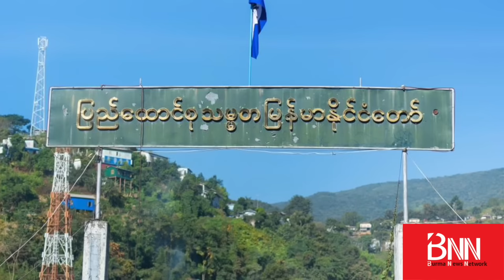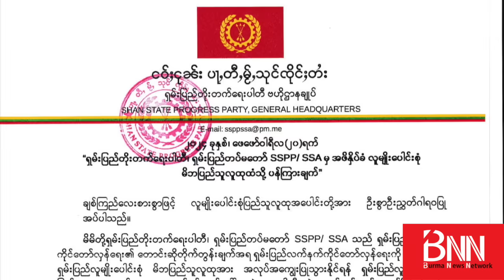“၀၃၀၇ စစ်ဆင်ရေးဟာလည်း ၁၀၂၇ လိုပဲ အရေးကြီးပါတယ်”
- ဦးသန်းစိုးနိုင် (စစ်ရေး - နိုင်ငံရေး ဝေဖန်သုံးသပ်သူ)

“ကချင်လွတ်လပ်ရေးတပ်မတော် KIA နဲ့ မဟာမိတ်တွေက မတ်လ ၇ ရက်နေ့မှာစတင်လိုကတဲ့ ၀၃၀၇ စစ်ဆင်ရေးဟာလည်း မြောက်ပိုင်းညီနောင် ၃ ဖွဲ့ရဲ့ ၁၀၂၇ စစ်ဆင်ရေးလိုပဲ အရေးကြီးတယ်” လို့ စစ်ရေး နိုင်ငံရေး ဝေဖန်သုံးသပ်သူ ဦးသန်းစိုးနိုင်က ပြောပါတယ်။

KIA နဲ့ PDF တွေက တရက်တည်း စစ်ကောင်စီစခန်း ၁၀ ခုကျော်ကို တပြိုင်တည်းသိမ်းနိုင်တာ၊ NCA လမ်းကြောင်းပေါ်ကအဖွဲ့တွေ နွေဦးတော်လှန်ရေးထဲပါလာတာ၊ မြို့ငယ်လေးတွေသိမ်းပိုက်ရေးအစား နေပြည်တော်ကိုသာ ဦးတည်တိုက်ဖို့ KNU ဖက်က ပြောလာတာ... စသဖြင့် ပြီးခဲ့တဲ့သီတင်းပတ်အတွင်း ထူးခြားချက်တွေနဲ့ပတ်သက်ပြီး BNN သတင်းဌာနက ဦးထက်အောင်ကျော်မေးမြန်းစဉ် သူက အဲဒီလိုဖြေကြားခဲ့တာပါ။

အခုထုတ်လွှင့်မယ့် မေးမြန်းချက် ဒုတိယ ပိုင်းမှာ...

- ချင်းပြည်နယ်မှာ တိုက်ပွဲအရှိန်ကျပြီး အချင်းချင်းပွတ်တိုက်မှုဖြစ်နေတာကို ဘယ်လိုညှိနိုင်းအဖြေရှာသင့်သလဲ...

- KIA ရဲ့ စွမ်းဆောင်ရည်အပေါ် ဘယ်လိုမြင်ကြသလဲ...

- ညီနောင် ၃ ဖွဲ့က သိမ်းပိုက်ထားတဲ့ လက်နက်ခဲယမ်းတွေထဲက အချို့ကို အညာစစ်မျက်နှာဆီ ပို့နိုင်ရေးက ဘယ်လောက်အရေးကြီးသလဲ...

- ဘဝတူတွေနဲ့အတူ ရပ်တည်မယ်လို့ကြေညာလိုက်တဲ့ SSPP အဖွဲ့ရဲ့ရပ်တည်ချက်က ဘယ်လိုအရေးပါသလဲ...

- ကရင်အဖွဲ့တွေအားလုံးညီရင် နေပြည်တော်မှာ  ငလျင်လှုပ်ပြီလို့ ဘာကြောင့်ပြောနိုင်တာလဲ...

. စတဲ့အကြောင်းအရာတွေကို ဆွေးနွေးတင်ပြထားပါတယ်။